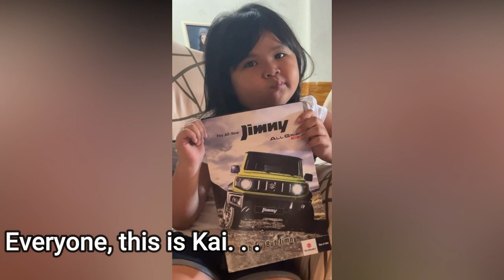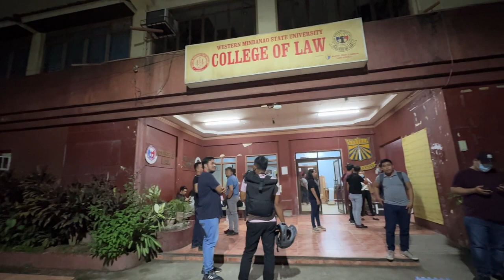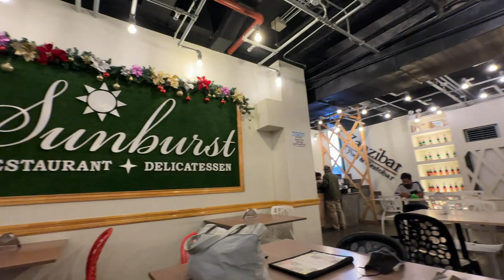december VLOG 4: late upload UWU? | Kharylle Kenoh